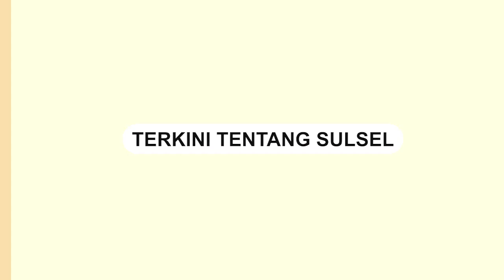Kebakaran di Manggala Makassar, Seorang Lansia Ditemukan Meninggal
Kebakaran terjadi di Manggala, Kota Makassar, Selasa (19/3/2024) malam.

Insiden ini menewaskan seorang lansia yang terjebak dalam kamar saat sedang tertidur.

Sebanyak tujuh armada damkar dikerahkan ke lokasi kebakaran.

Video terkini dan terbaru..